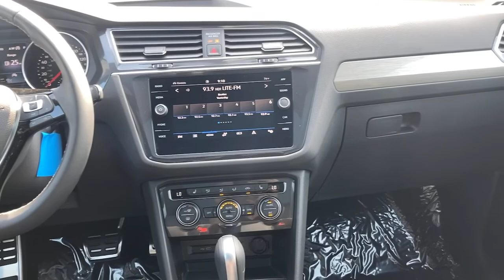2021 Volkswagen Tiguan Joliet, Naperville, Kankakee, Gary, Chicago, IL VW11033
Gray New 2021 Volkswagen Tiguan available in Joliet, Illinois. Servicing the Naperville, Kankakee, Gary, Chicago, IL area.
2021 Volkswagen Tiguan SE R-Line Black - Stock#: VW11033 - VIN#: 3VV2B7AX2MM119180

2861 W. Jefferson St.

Frameless Auto-Dimming Rearview Mirror, 2-Row Rubber Monster Mats w/Logo Kit (Set of 4), VW Care, 15.9 Gal. Fuel Tank, 2 LCD Monitors In The Front, 2 Seatback Storage Pockets, 2-ROW RUBBER MONSTER MATS W/LOGO KIT (SET OF 4)-inc: Heavy Duty Trunk Liner w/VW CarGo Blocks, 3 12V DC Power Outlets, 3.33 Axle Ratio, 4-Wheel Disc Brakes w/4-Wheel ABSFront Vented DiscsBrake AssistHill Descent ControlHill Hold Control and Electric Parking Brake, 4-Wheel Independent Suspension, 40-20-40 Folding Split-Bench Front Facing Manual Reclining Fold Forward Seatback Rear Seat w/Manual Fore/Aft, 69-Amp/Hr 360CCA Maintenance-Free Battery w/Run Down Protection, 8-Way Driver Seat, 937# Maximum Payload, ABS And Driveline Traction Control, Air Filtration, Airbag Occupancy Sensor, Analog Appearance, Auto On/Off Aero-Composite Halogen Daytime Running Headlamps w/Delay-Off, Back-Up Camera, Black Bodyside InsertBody-Colored Bodyside Cladding and Black Wheel Well Trim, Black Grille, Black Power Heated Side Mirrors w/Manual Folding and Turn Signal Indicator, Black Side Windows Trim and Black Front Windshield Trim, Body-Colored Door Handles, Body-Colored Front Bumper w/Black Rub Strip/Fascia Accent, Body-Colored Rear Bumper w/Black Rub Strip/Fascia Accent and Chrome Bumper Insert, Cargo Area Concealed Storage, Cargo Space Lights, Carpet Floor Trim, Clearcoat Paint, Compact Spare Tire Mounted Inside Under Cargo, Compass, Cornering Lights, Cruise Control w/Steering Wheel Controls, Day-Night Rearview Mirror, Deep Tinted Glass, Delayed Accessory Power, Distance Pacing w/Traffic Stop-Go, Driver / Passenger And Rear Door Bins, Driver And Passenger Visor Vanity Mirrors w/Driver And Passenger IlluminationDriver And Passenger Auxiliary Mirror, Driver Foot Rest, Dual Stage Driver And Passenger Front Airbags, Dual Stage Driver And Passenger Seat-Mounted Side Airbags, Dual Zone Front Automatic Air Conditioning, Electric Power-Assist Speed-Sensing Steering, Electronic Stability Control (ESC), Engine Auto Stop-Start Feature, Engine Immobilizer, Engine Oil Cooler, Engine: 2.0L TSI DOHC Turbocharged 4-Cylinder -inc: 16-valvedirect fuel injection, Express Open/Close Sliding And Tilting Glass 1st And 2nd Row Sunroof w/Power Sunshade, Fade-To-Off Interior Lighting, Fcw w/Autonomous Emergency Braking and Rear Cross Traffic Alert, Fixed Rear Window w/Fixed Interval Wiper and Defroster, FOB Controls -inc: Cargo Access, FRAMELESS AUTO-DIMMING REARVIEW MIRROR-inc: electronic compass and HomeLink garage door opener, Front And Rear Anti-Roll Bars, Front And Rear Map Lights, Front Center Armrest and Rear Center Armrest, Front Cupholder, Front Fog Lamps, Full Carpet Floor Covering, Full Cloth Headliner, Full Floor Console w/Covered StorageMini Overhead Console and 3 12V DC Power Outlets, Full-Time All-Wheel, Fully Galvanized Steel Panels, Gas-Pressurized Shock Absorbers, Gauges -inc: SpeedometerOdometerEngine Coolant TempTachometerOil TemperatureTrip Odometer and Trip Computer, GVWR: 5 071 lbs (2 300 kgs), Heated Front Comfort Seats -inc: 10-way power drivers seat w/power lumbar support and 6-way manual front passenger seat w/height adjustment, HVAC -inc: Underseat Ducts and Console Ducts, Illuminated Glove Box, Interior Trim -inc: Metal-Look Instrument Panel InsertMetal-Look Door Panel Insert and Metal-Look Interior Accents, Leather/Metal-Look Gear Shifter Material, Leatherette Door Trim Insert, LED Brakelights, Liftgate Rear Cargo Access, Lip Spoiler, Low Tire Pressure Warning, Manual Adjustable Front Head Restraints and Manual Adjustable Rear Head Restraints, Manual Tilt/Telescoping Steering Column, Multi-Link Rear Suspension w/Coil Springs, Outboard Front Lap And Shoulder Safety Belts -inc: Rear Center 3 PointHeight Adjusters and Pretensioners, Outside Temp Gauge, Park Distance Control Front And Rear Parking Sensors, Passenger Seat, Perforated V-Tex Leatherette Seating Surfaces, Perimeter Alarm, Perimeter/Approach Lights, Permanent Locking Hubs, Power 1st Row Windows w/Front And Rear 1-Touch Up/Down, Power Door Locks w/Autolock Feature, Power Fuel Flap Locking Type, Power Rear Windows and Fixed 3rd Row Windows, Proximity Key For Doors And Push Button Start, Quasi-Dual Stainless Steel Exhaust, Radio w/Seek-ScanClockSpeed Compensated Volume ControlSteering Wheel Controls and Radio Data System, Radio: MIB3 Composition Media AM/FM/HD -inc: 8 touchscre